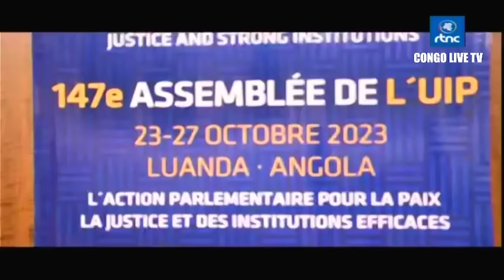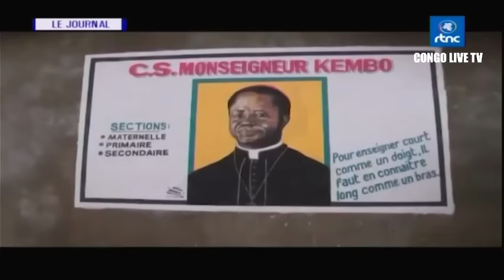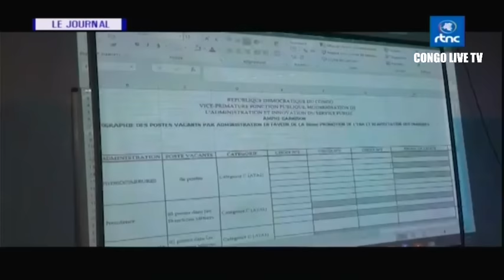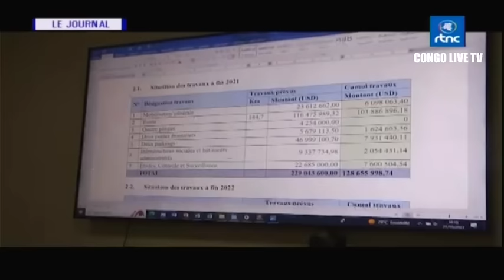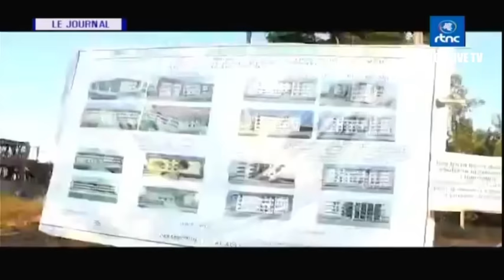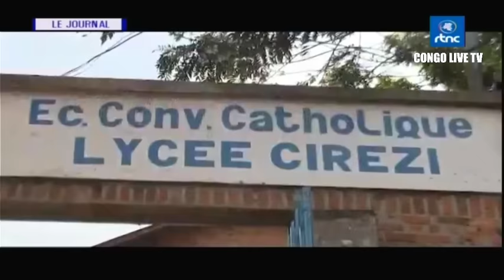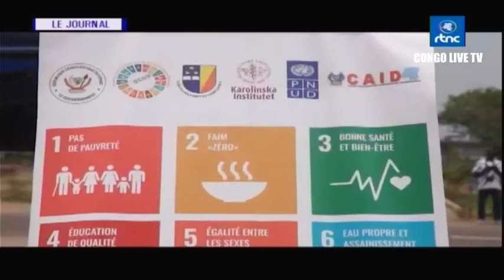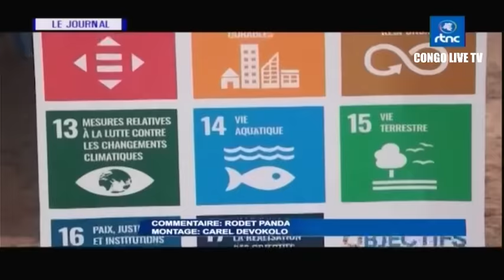🔴RDC : SUIVEZ LE GRAND JOURNAL DE CE LUNDI LE 23.10.2023 RTNC EDITION 07H00